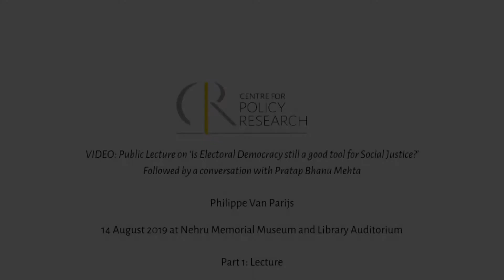Public Lecture on 'Is Electoral Democracy still a good tool for Social Justice?' P1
Part 1: Lecture
14 August 2019